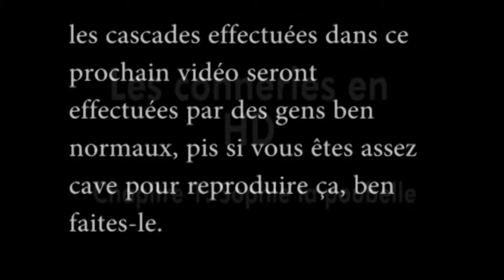Poubelle sur l'épaule